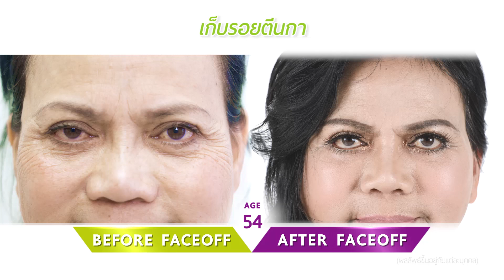แม่บ้าน จากนอร์เวย์ วัย 54 ขอเข้าโครงการ เพื่ออยากเป็นแบบอย่างให้คนไทยไม่ถูกหลอก